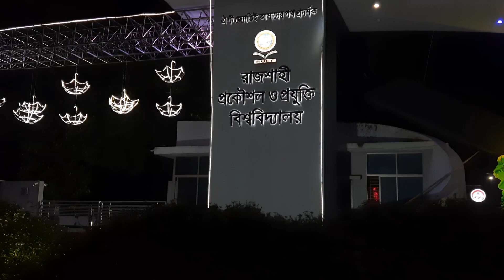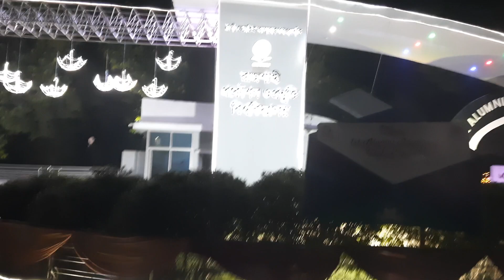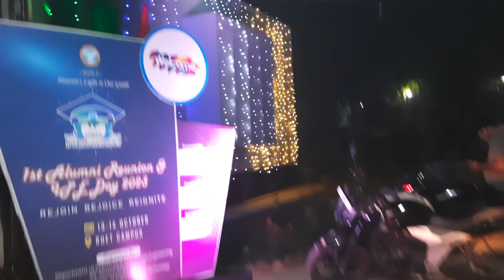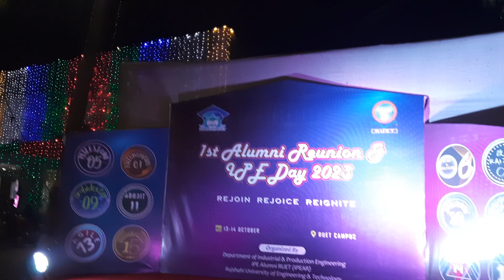Rajshahi Rute 1ST ALUMNI REUNION & IPE DAY 2023 RAJSHAHI RUTE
এই চ্যানেলের অন্যান্য ভিডিও দেখতে:

To watch other videos of this channel:

🚫 NOTE: All content used is copyrighted to ❤️❤️Rajshahi City Plus❤️❤️

9.
10.
11. Rajshahi City
12. rajshahi city
13. Rajshahi City Plut
14. rajshahi city plus
15. How To Rajshahi
16. how to rajshahi
17. How To Rajshahi City
18. how to rajshahi city plus
19. Rajshahi City Kajla Singer Services Centre
20. Octroy More
21. Ruet Gate/ BRTC Counter
22. Talaimari More
23. Talaimari Bazar
24. Badur Tala
25. Shaheed Minar
26. Hadir More
27. Kedur More
28. Bashar Road
29. Kharbonar More
30.
31. Shah Makhdoom College
32. Kalpanar Mor/Swachh Tower
33. Alupatti Mor
34. Kumar Para Mor
35. Zero Point
36. Mani Chaw/Sonadighir Mor
37. Rajshahi College
38.
39. Fire Service Mor
40. Hetem Khan Mor
41. Ghoshpara/Sipaipara Mor
42. Medical Auditorium
43. Medical College
44. Rajshahi Medical
45. Lakshipur Mor
46. Education Board Office
47. GPO TB Pond
48. Bypass More/ Ghora Chor
49. Bandh Gate Barnalir More
50. Kadam Tala
51. Dari Kharbona/ Nagar Bhawan#Rail Gate
52. Rail Station/ Dhaka Bus Terminal Ganak Para
53. Zero Point
54. Rute Rajshahi 1ST ALUMNI REUNION & IPE DAY 2023 RAJSHAHI RUTE rajshahi city rajshahi rute

আস্সালামুআলাইকুম প্রিয় দর্শক আমার নাম মো. সিরাজুল ইসলাম আমি রাজশাহীর একজন স্থায়ী বাসিন্দা বর্তমান রাজশাহী এক নতুন রাজশাহী সাম্প্রতিক সময়ে রাজশাহী এক অনন্য সৌন্দর্যের নাম আমি রাজশাহীর বাসিন্দা হিসেবে গর্ব বোধ করি বর্তমানে ভ্রমণের জায়গা হিসেবে অনেকেই রাজশাহী কে পছন্দের তালিকায় উপরের দিকেই রাখে তাই আমার চাওয়া আমার প্রাণের রাজশাহীকে আরো সুন্দর ভাবে উপস্থাপন করা এবং যারা রাজশাহী দর্শনে আসতে চাই তারা যেন সহজেই রাস্তা ঘাট ও দর্শনীয় স্থান গুলো চিনতে পারে এবং উপভোগ করতে পারে যেকোনো প্রয়োজনে নিম্ন লিখিত নম্বরে যোগাযোগ করতে পারেন IMO,Whatsapp & Contact no: gmail

Rajshahi City Plus, Rajshahi City, Rajshahi,
  রাজশাহী শহর
বাদুর তলা,তালাইমারী বাজার,তালাইমারী মোর,রুয়েট গেট,অকট্রয় মোর,কাজলা সিঙ্গার সার্ভিস সেন্টার,